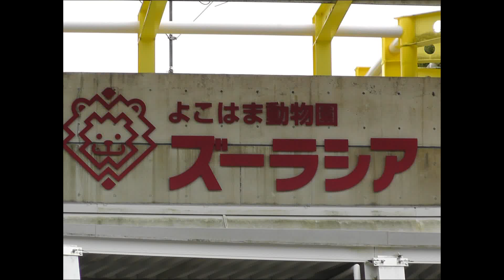動物のオモチャとぬいぐるみ zoo animal figure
動物のオモチャとぬいぐるみ

ZOORASIA YOKOHAMA ZOOLOGICAL GARDENS
よこはま動物園ズーラシア